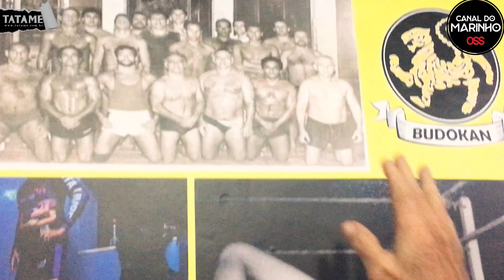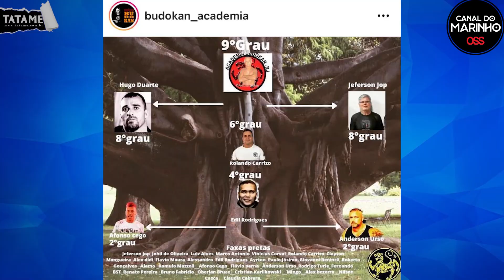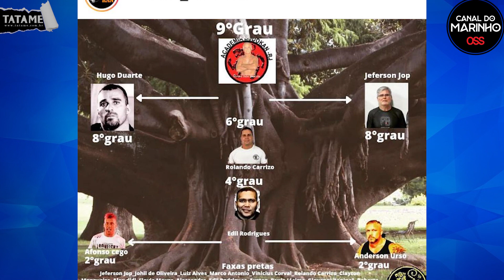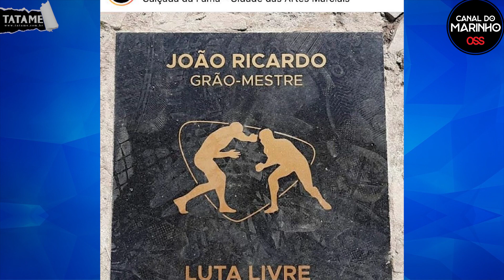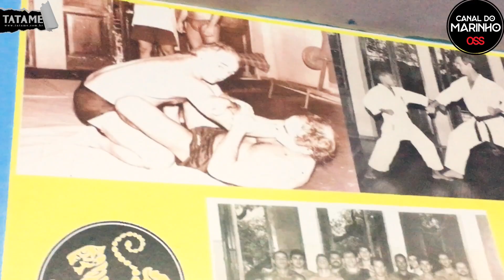"Quem levantou o Vale-Tudo foram o Royce e o Rorion", Grão-Mestre João Ricardo da Luta Livre.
"Rivalidade besta". É assim que a maior autoridade viva da luta livre define os confrontos contra o jiu-jitsu nas décadas de 80 e 90. O Grão-Mestre João Ricardo ostenta nove graus como faixa-preta da modalidade e, aos 76 anos de idade, segue firme no comando das aulas no mítico templo da Budokan, o endereço mais famoso da Rua do Matoso e referência mundial em Luta Livre. Histórica entrevista, nostálgica, sincera, contundente e riquíssima para explicar os desdobramentos da evolução do Vale-Tudo no Brasil.